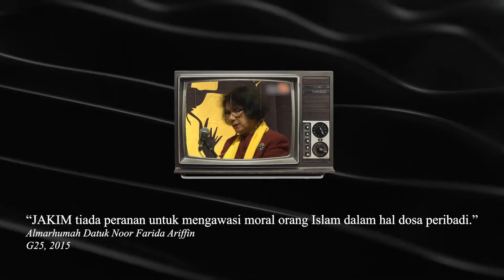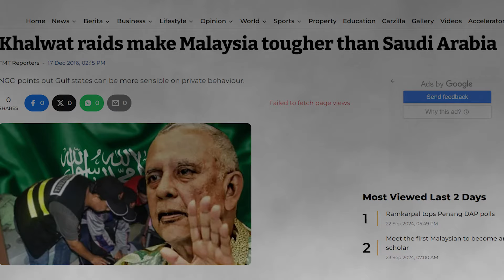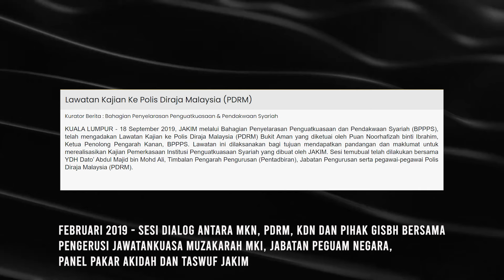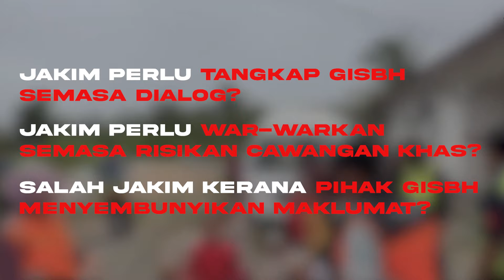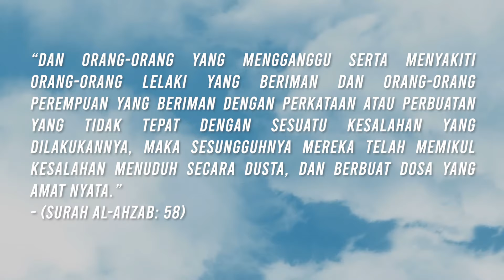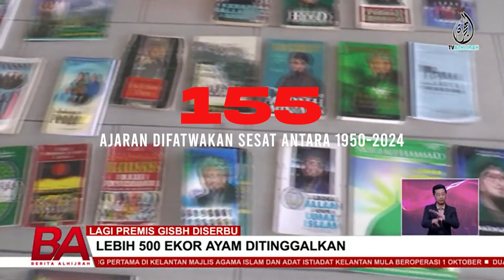Menolak Kritikan Terhadap JAKIM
Op Global menyaksikan penahanan reman ke atas Ahli Lembaga Pengarah GISB Holdings...

Op Global yang menyaksikan penahanan reman Ahli Lembaga Penasihat GISB Holdings, menjadi tajuk utama media dalam dan luar negara. Namun dalam kesungguhan penguatkuasa menjalankan tugas, terdengar suara-suara lantang menyatakan bahawa perlu ada rombakan, atau reform, dalam organisasi JAKIM. Kritikan itu terbawa-bawa hingga dikaitkan dengan TV Alhijrah dan IKIM FM.

Justeru adakah kritikan seperti ini wajar, atau hanya permainan persepsi?

Dhomir TV tidak akan bertanggungjawab dalam apa jua cara untuk sebarang kandungan, termasuk tetapi tidak terhad kepada, sebarang kesilapan atau peninggalan dalam kandungan, atau untuk sebarang kehilangan atau kerosakan dalam apa jua bentuk yang ditanggung akibat daripada mana-mana kandungan dan komen yang disampaikan dalam video ini, sama ada melalui Dhomir TV atau pihak ketiga dalam apa jua keadaan.